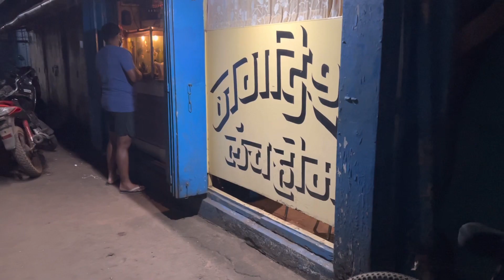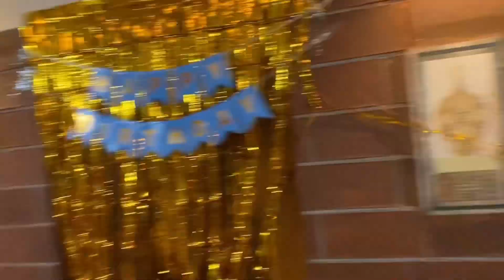Stay at farmhouse in Dapoli | Ratnagiri | Konkan-Malwan | Jagdish Lunch Home | Room tour